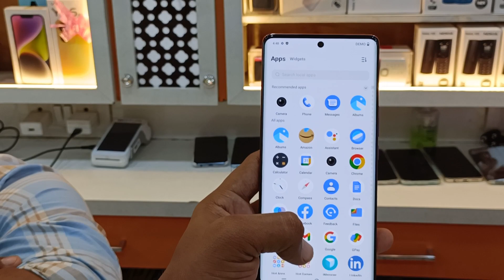Vivo v29 pro | Unboxing |📸 camera test